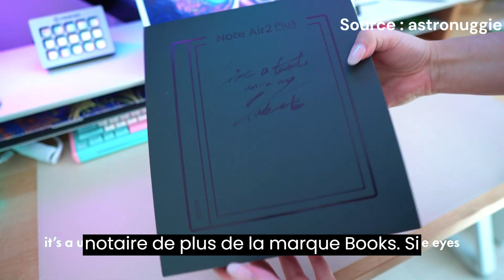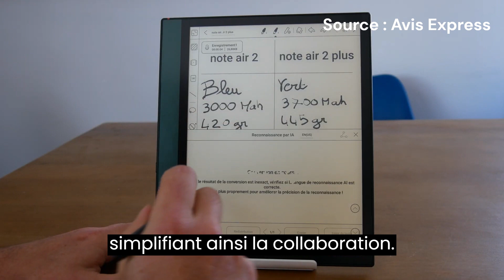MEILLEURE TABLETTE E BOOK ✨ BOOX Note Air2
Vous trouverez cet article au meilleur prix en appuyant sur ce lien
Lien amazon

Avertissement : Certains extraits de cette vidéo son tirés d'autres contenu sur internet leur source est écrite dans la vidéo